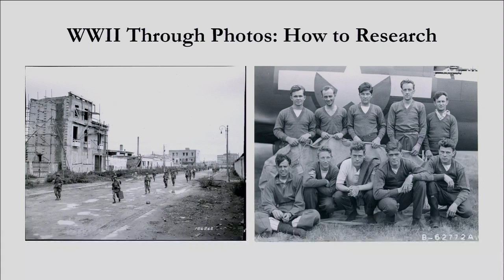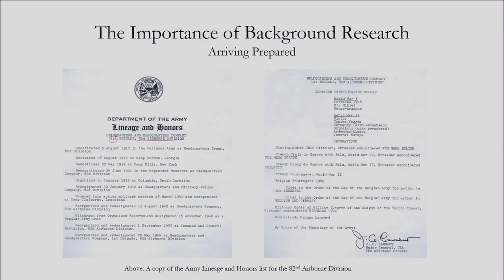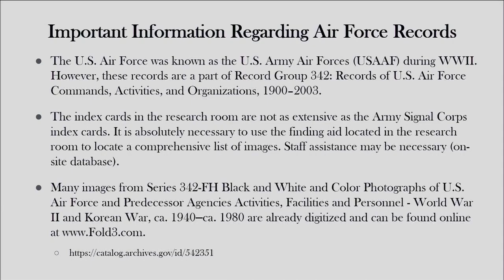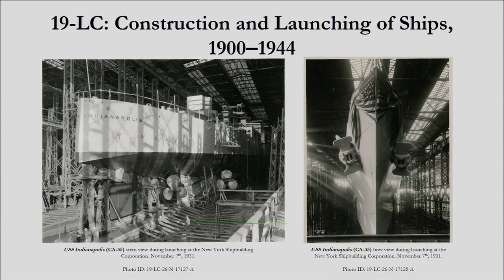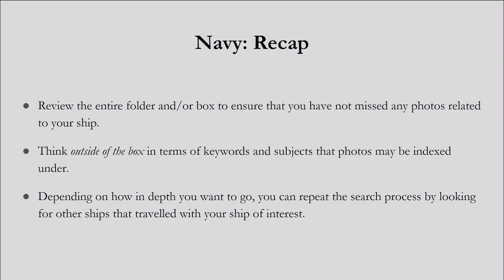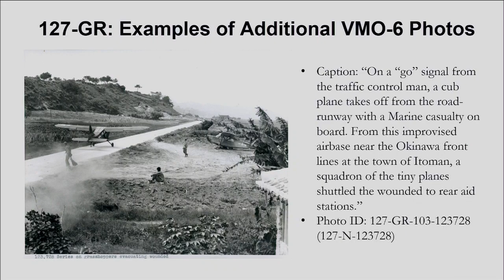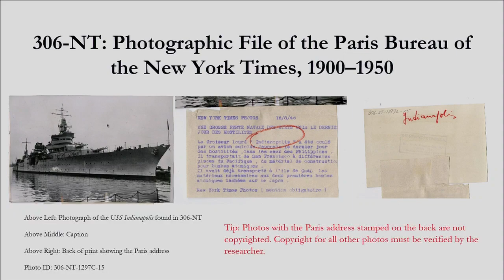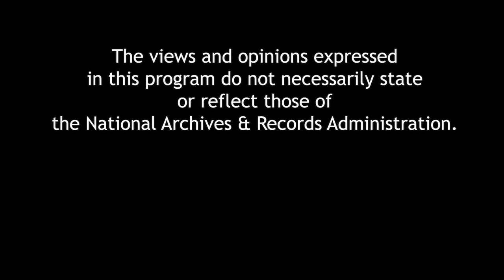World War II Military Unit Photographs (2017 Nov 16)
Archives technicians Aaron Arthur and Kaitlyn Crain Enriquez offer expert tips and examples of how to effectively research World War II military unit photographs housed at the National Archives Still Pictures Branch. The images come from the Army, Air Force, Navy, and Marines. Handouts: